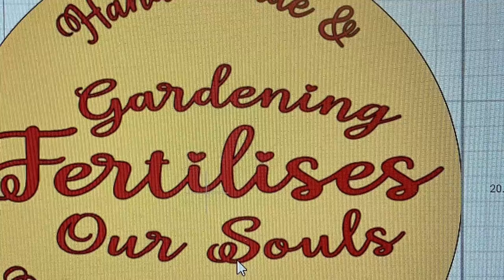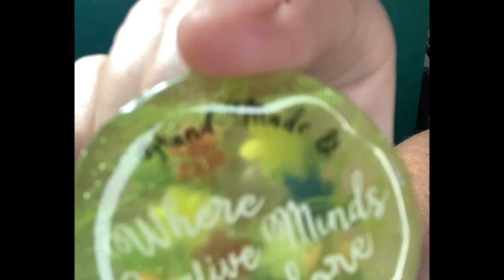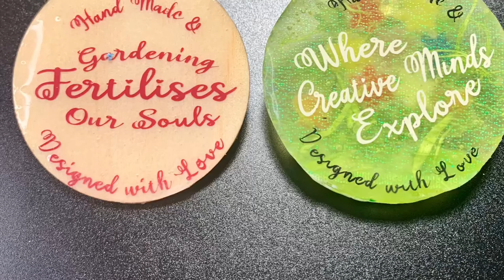She-Shed Keyring Tutorial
Colourful boutique and Garden inspiration.